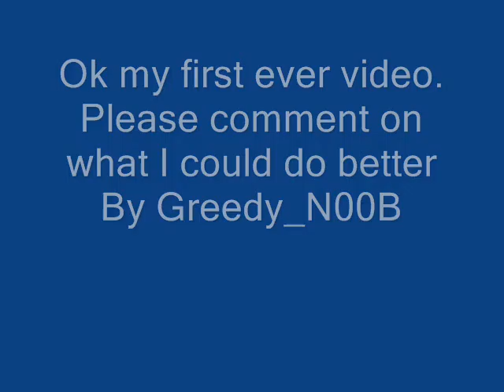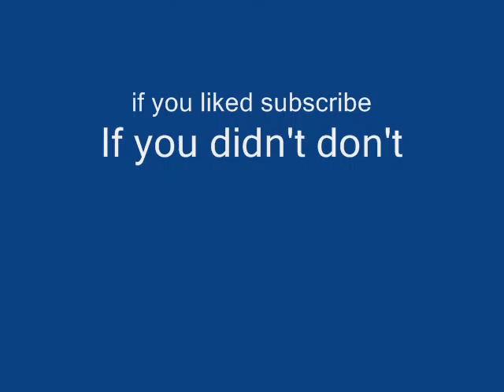Banana comercial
Hi its my debut movie